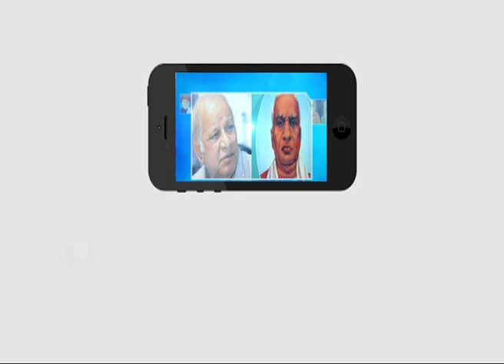శ్రీ వేంకటేశ్వర విశ్వవిద్యాలయంలో మోకాళ్ళ పై SFI నాయకులు దర్నా | Ambedkar TV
శ్రీ వేంకటేశ్వర విశ్వవిద్యాలయంలో మోకాళ్ళ పై SFI  నాయకులు దర్నా

తిరుపతి svu క్యాంపస్ ,అడ్మిస్టెటిక్ బిల్డింగ్ లో శ్రీ వేంకటేశ్వర విశ్వవిద్యాలయం నందు , టీచింగ్ అసిస్టెంట్లుగా మూడు సంవత్సరాలు పైబడి పనిచేస్తున్న , ప్రతిఒక్కరికి న్యాయం చేయాలని .. అన్ని అర్హతలు కలిగి మూడు సంవత్సరాలు పైబడి పనిచేస్తున్న ,వారందరికి న్యాయం చేయాలని మోకాళ్ళ పై SFI నాయకులు దర్నా చేపట్టారు.